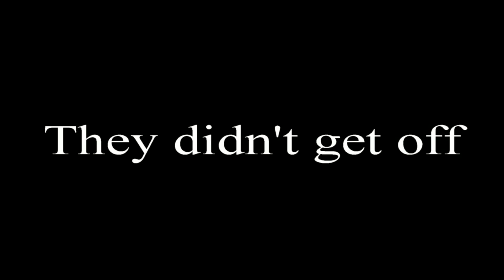2014 MDY Spring Retreat